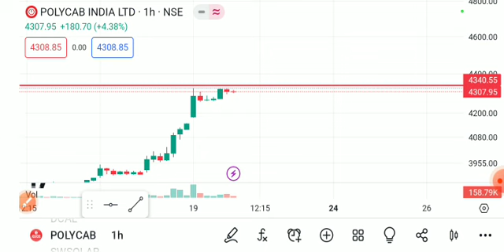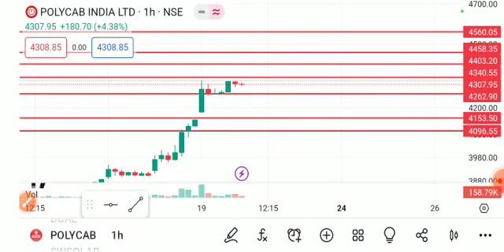POLYCAB SHARE LATEST NEWS TODAY/POLYCAB SHARE TARGET/POLYCAB SHARE LATEST NEWS/POLYCABSHARE ANALYSIS